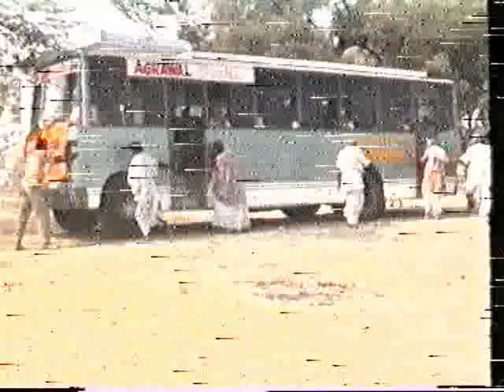1998 Vraja Parikrama (Saved From Mathura Math Basement)